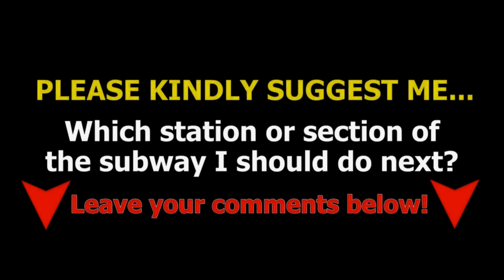Munipals MTA R46 A train crashed into MTA Work Train - Subway Mini Clip